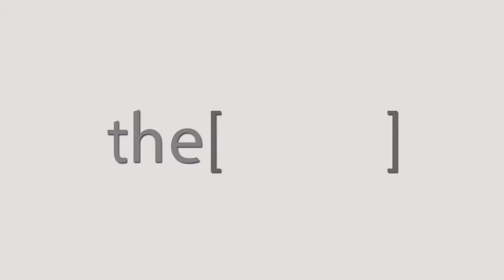Dr.Naser Salama Talks about RhinoEgypt2018.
ENT Consultant in Damietta Specialise Hospital , and now in KSA
استشاري الأنف و الاذن والحنجرة في مستشفى دمياط المميزة والآن في المملكة العربية السعودية